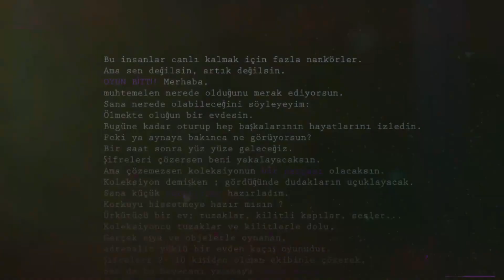İSMAİL SAKAT BACAK